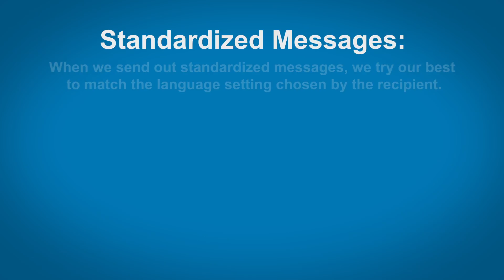LinkedIn Messaging Languages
Language For Messages

Sending a Message With Customized Content:

When you send a message on LinkedIn that includes customized content, we'll send the message exactly as written.

Standardized Messages:

When we send out standardized messages, we try our best to match the language setting chosen by the recipient.

Notice:

If you receive LinkedIn messages or updates in an unexpected language, it could be because you've recently changed your language setting. You can select your language to ensure future LinkedIn updates and messages are in the language you prefer.